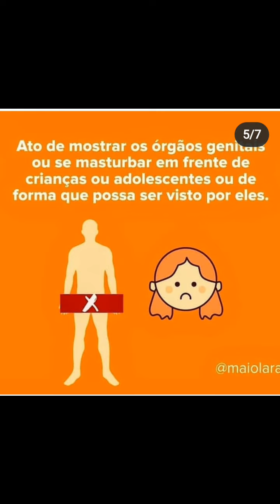20 de maio de 2024